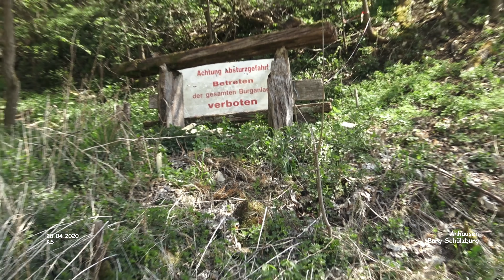Schülzburg - Anhausen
Rund um die schwäbische Alb